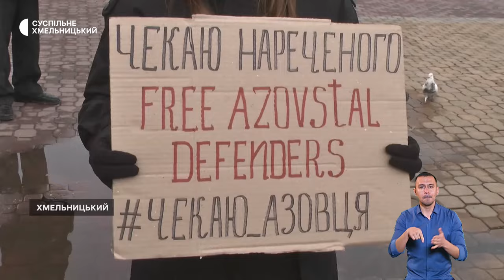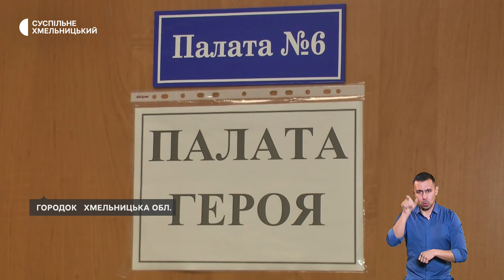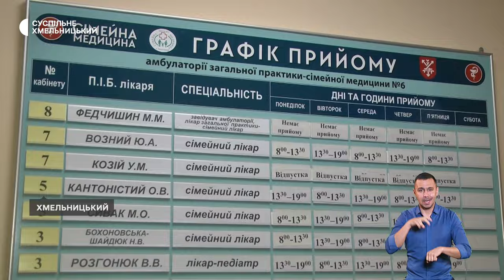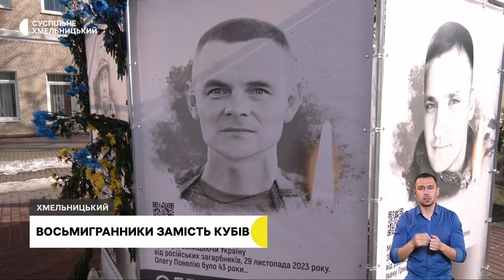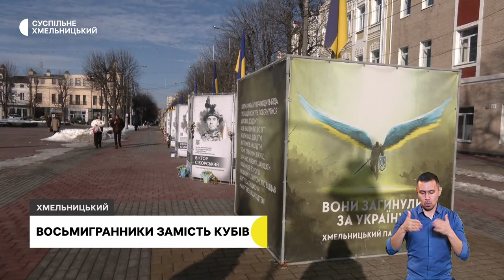Паліативний стаціонар у Городку, консультації з ментального здоров’я, нові куби | 2.02.2024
Розраховане на 20 ліжок. Відділення паліативної медичної допомоги функціонує у Городоцькій багатопрофільній лікарні.

Консультації з ментального здоров’я. Чому не варто соромитись звертатися за психологічною допомогою.

Восьмигранники замість кубів. На Алеї пам’яті у середмісті Хмельницького встановлюють нові конструкції із зображенням загиблих воїнів.